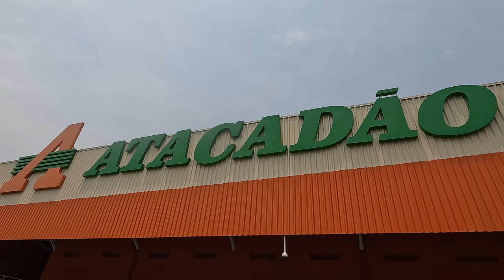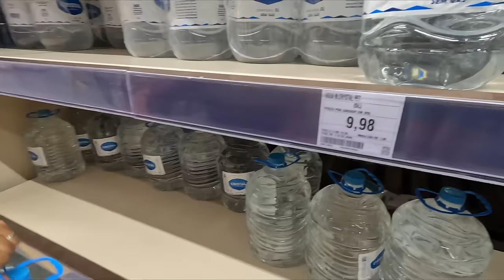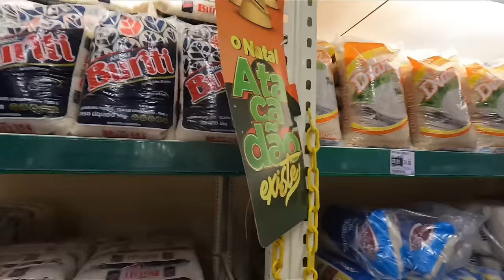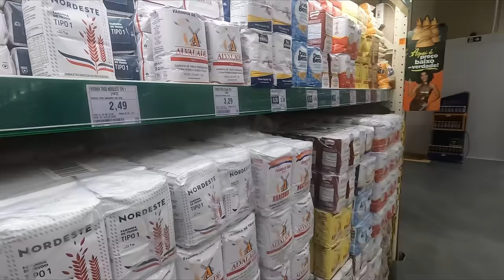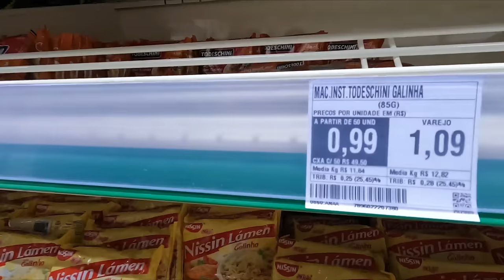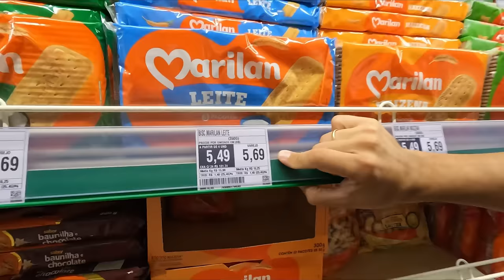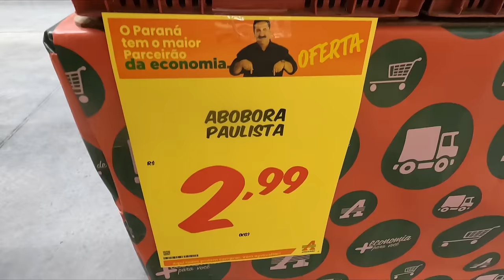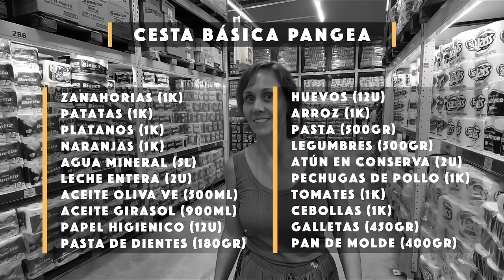💥 PRECIOS en BRASIL 🇧🇷 ¿País CARO? 🤑 Vamos al Supermercado y te mostramos TODO! EP.64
ESPAÑOLA🇪🇸 y ARGENTINO🇦🇷 recorriendo un Supermercado en BRASIL🇧🇷!

Entramos en un supermercado para mostrarte todos los PRECIOS que encontrarás por BRASIL para que tú mismo decidas si es un país caro o barato. 💰

Te dejamos acá la lista de reproducción con todos los episodios de BRASIL hasta el momento.

Si es la primera vez que nos ves, somos Anxela y Rubén, amantes de  VANLIFE 🚐 , queremos recorrer este maravilloso mundo en nuestro motorhome, comenzando por el continente Americano! 🌎

😊 Por favor si te gustó el video, te pedimos un pequeño 👍 ME GUSTA y un comentario, que nos ayuda un montón.